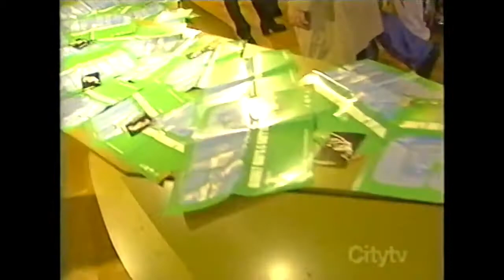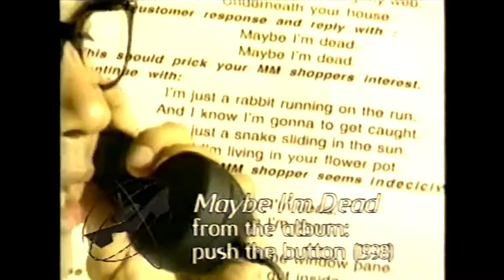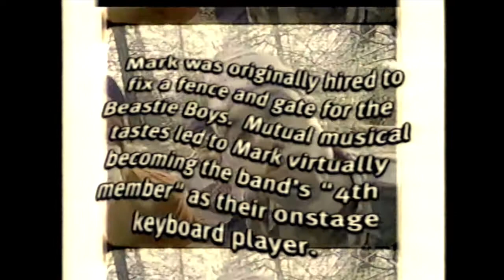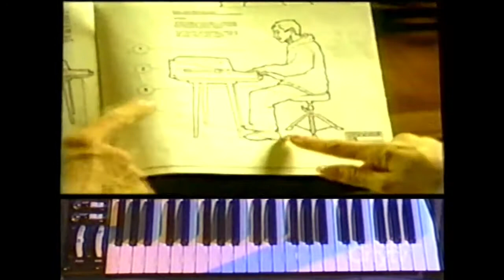Money Mark - New Music, Toronto TV Dec 29 98 * Beastie Boys *Push The Button* X-Large Clothing Store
Money Mark - New Music, Toronto TV December 29 1998